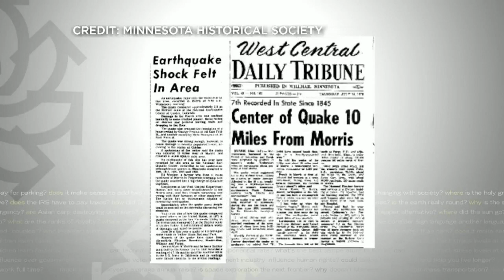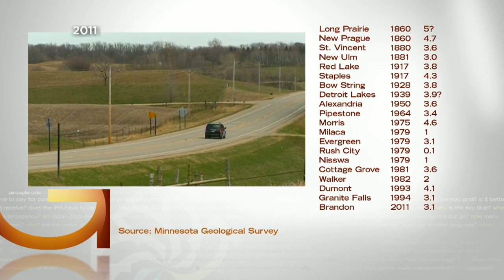Good Question: How Common Are Minn. Earthquakes?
Heather Brown talks to a geophysicist about Minnesota’s seismic activity (2:21).